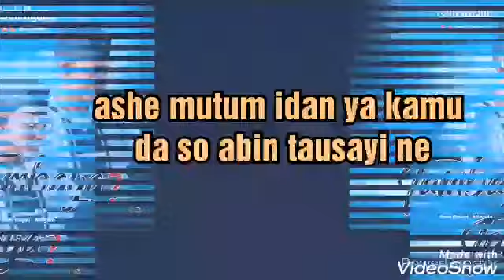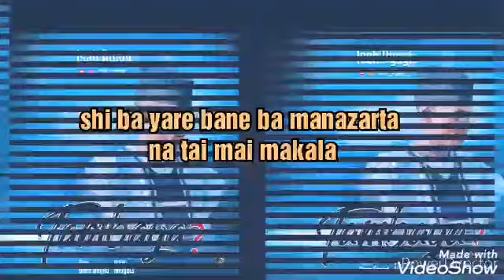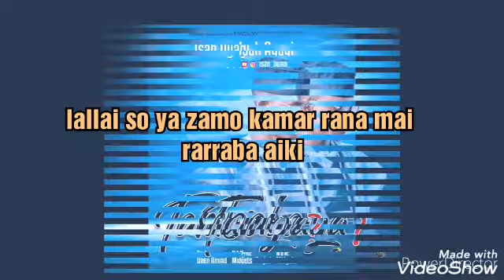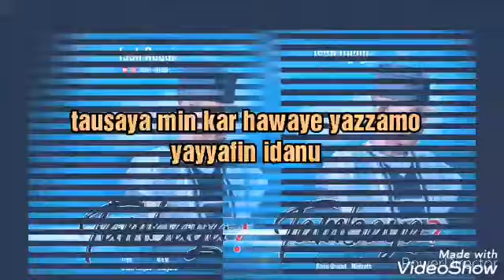Isah Ayagi - (Tambaya?) official Lyrics video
Isah Ayagi - (Tambaya?) official Lyrics video 2020

hausa songs
hausa film
hausa music
hausa comedy
hausa songs 219
hausa movies